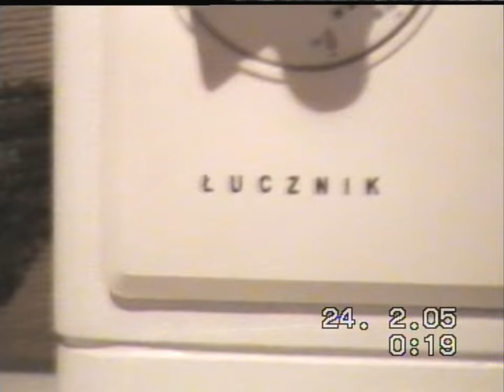SONATA Chapter 1 20